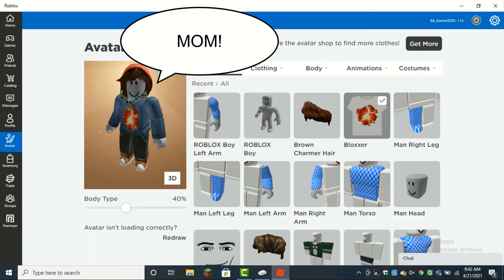When A Gamer's Sister Get's Trapped Inside A Video Game - FULL MOVIE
This Is A Full Combined Video Of The Series-
When A Gamer's Sister Get's Trapped Inside A Video Game (PART 1 and PART 2)